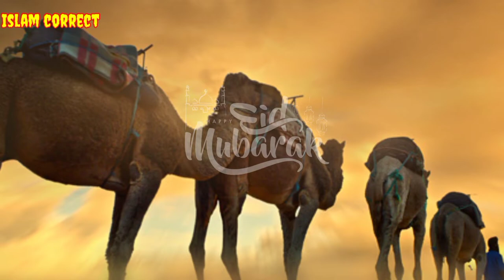পশু জবাই করলে শুধু হয়নারে ভাই কুরবানী || লোক দেখানোর জন্য শুধু দিও না ভাই কুরবানী নতুন গজল ২০২২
আসসালামুআলাইকুম সমস্ত প্রশংসা মহান আল্লাহ্ পাকের পরম করুনাময়। প্রিয় বন্ধুরা আমার এই ইসলামিক ইউটিউব  আপনাকে জানাই স্বাগতম-
প্রিয় শ্রোতা ভাই ও বোনেরা। এটি একটি ইসলামিক চ্যানেল । অবশ্যই লাইক করতে ভুলবেননা।

এতে আমাদের মনবল বাড়ে এবং আরো কাজ করার ইচ্ছে জাগ্রত হয় ধন্যবাদ ।।।

By the grace and mercy of almighty Allah,
Alhamdolillah Alhamdolillah Alhamdolillah

Thank you for all love & support 😊❤️
I am so much blessed & lucky to get this love, respect, prayers & support from u all 😇
May Allah bless u all with good health, wealth & prosperity. Ameen ❤️❤️❤️

এই চ্যানেলের অন্যান্য ভিডিও এক এক করে দেখে আসুন লিংকে ক্লিক করে⤵️⤵️